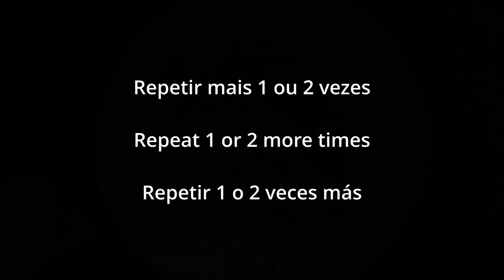Gengibre cristalizado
Habilite as legendas do YouTube para ter mais informações sobre o preparo.
Comentem o que acharam da receita e do canal. Sugiram melhorias e receitas que gostariam de ver.

Cooktop Mueller (Amazon)

Ingredientes

Gengibre: 500g
Água: 1 litro
Açúcar: 1 xícara
Água: 1/2 xícara

0:00 Introdução
0:06 Ferva o gengibre picado e descarte a água. Repita 2 ou 3 vezes para diminuir a picância.
0:44 Acrescente o açúcar e a água. Deixe ferver até reduzir bastante a água.
0:59 Quando tiver pouca água, mexa constantemente até secar e cristalizar.
1:30 Despeje em uma assadeira para esfriar.
1:48 Gengibre cristalizado e açúcar sabor gengibre.
2:03 Fim.